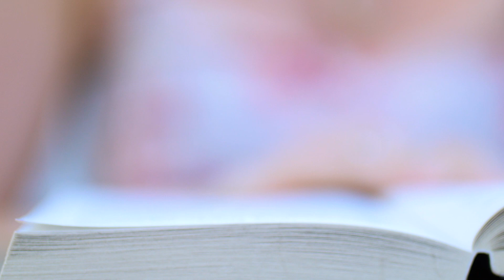I RAGAZZI DEL COLUMBUS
COMING SOON
un programma di Andrea Castagnini
selezione musicale a cura di D.J. PERY